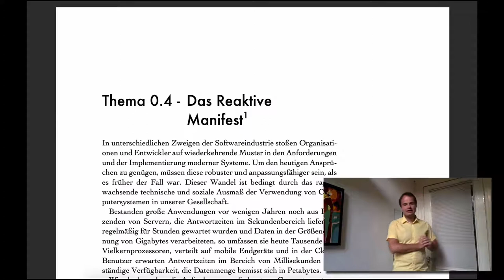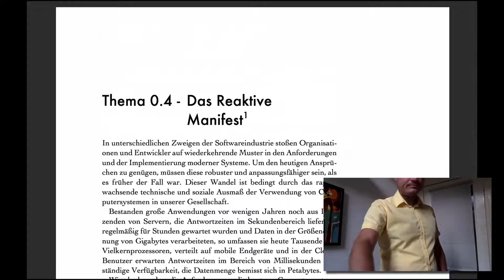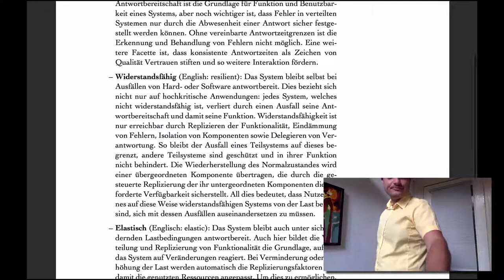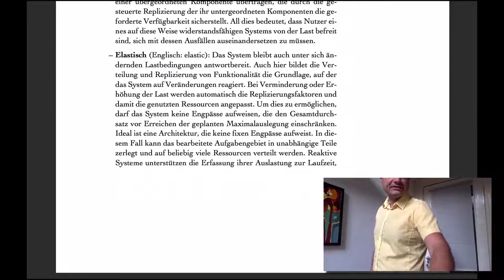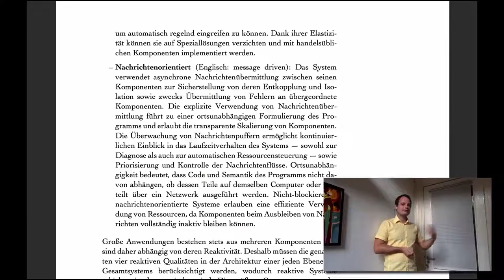VL CE - T0.4 - Das Reaktive Manifest